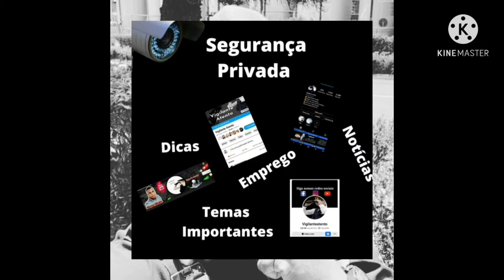✅ 👮 📑 Vigilante 03 informações Importantes Para Seu Currículo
✅ 1° Atualização do seu cursos e extensões
✅ 2° Resumo das atividades exercidas nas experiências anteriores
✅ 3° Meio de Contato Válido ( Telefone ou e-mail)